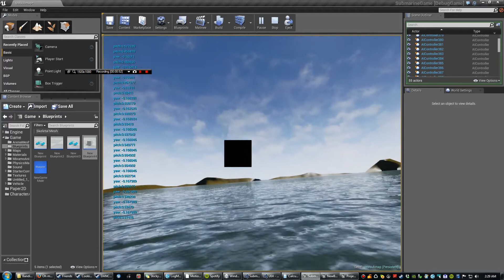flying with physx in ue4, using directly controllable thrusters for control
made a set of ailerons, elevators, propulsion thrusters and a rudder thruster, combined it produces stable flight. however, there is not enough drag so its hard to stop once you start. was not able to bind my twist axis on my stick to roll so i don't use it in this video.

the flying cube works by attaching physics thrusters in the appropriate spot, then using the input axis you set up for pitch, yaw and roll you multiply the axis by a number, i used 250. then you apply this by setting the force on the thruster to the product. for example at 1.0 on the yaw axis i would apply 250 force, at -1.0 it is -250 force (reversed!)

the ailerons must thrust in opposite directions to produce a roll, you can add 2x the force applied to 1 side to the other, making it positive/negative. the same principle applies if you are using the propulsion thrusters to turn. elevators have to thrust in same direction and so does the rudder(s)

from here i have to set these forces based on an approximation of the force applied to the control surfaces by fluid dynamics, basically, finding the amount of lift that should be acting on the control surfaces and in what direction, with the player only in control of the angle of the flaps

i will need to add drag so the speed can cap out and the craft comes to a stop gradually after turning off the propulsion thrusters